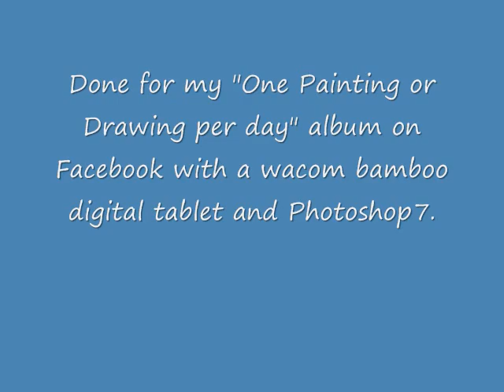Cute White Bunny speedpainting_0001.wmv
I decided to draw a cute bunny for Easter.  :-)  This took about 10-15 min total draw time and I used a wacom tablet in photoshop.  Happy Easter :-)